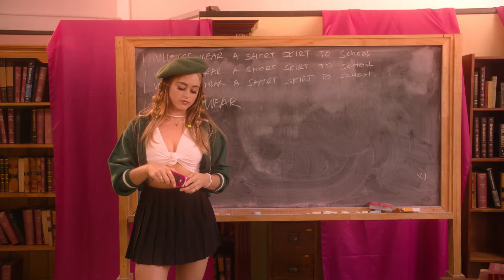Mean Girls - Trix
for my petty queens, stripper hoes and city girls x

Production Company: Ciima
Director: Amy Louisee
Producer: Amy Louisee
DOP: Daniele Cernera
1st AC: Joseph Macedo
Photographer: Vitor Dutare
Makeup Artist: Katie Munn
Runners: Tj, Biance Sappey and Kent Wan